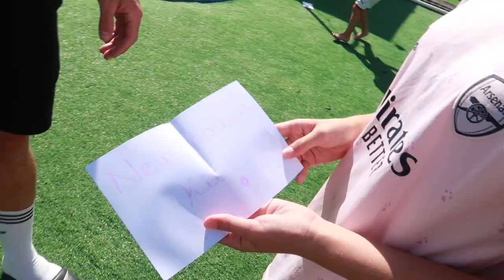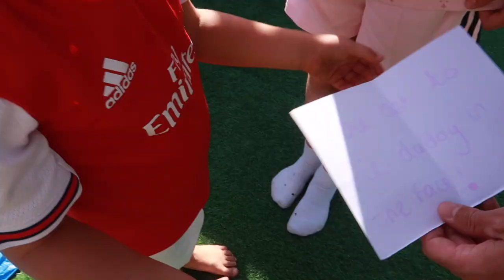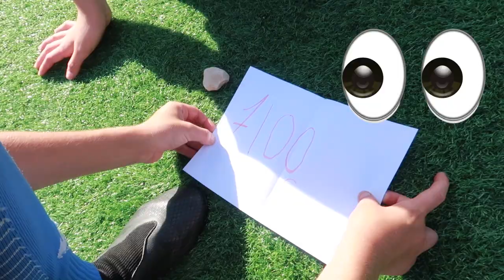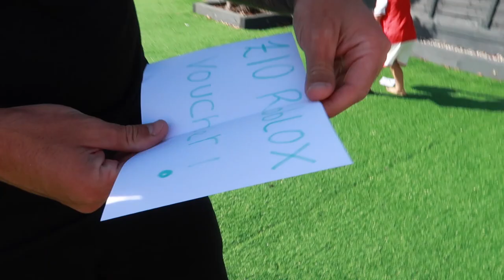FAMILY CROSSBAR CHALLENGE WINS £100+ more!! *Dad gets surprise*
Family crossbar challenge in the garden to win secret prizes!! One prize see's Dad get a surprise for himself!